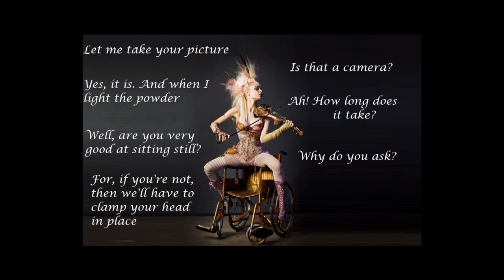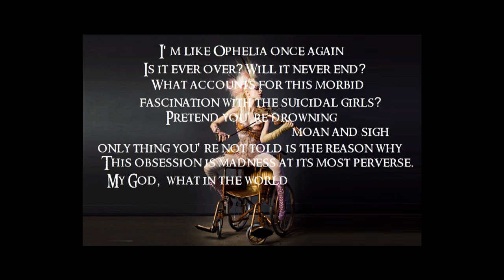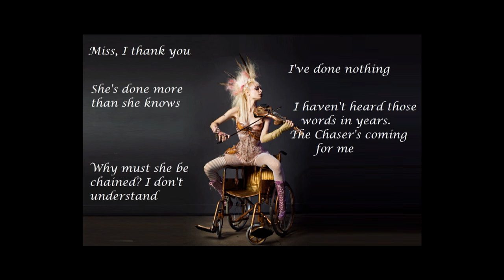I Don't Understand - Emilie Autumn (with lyrics)